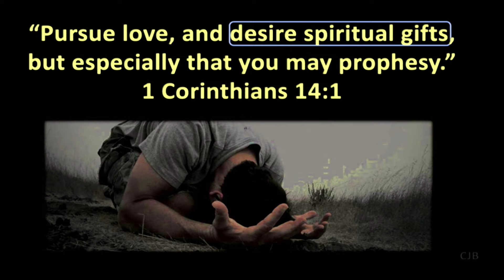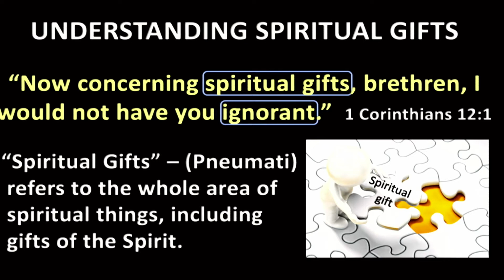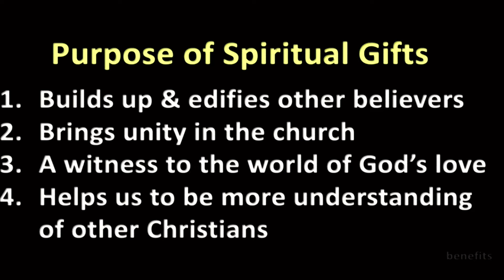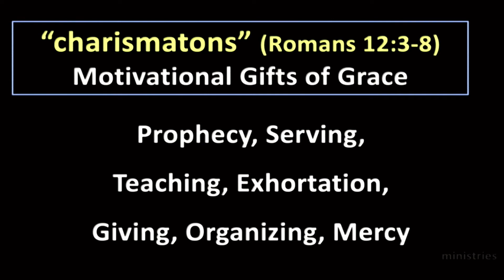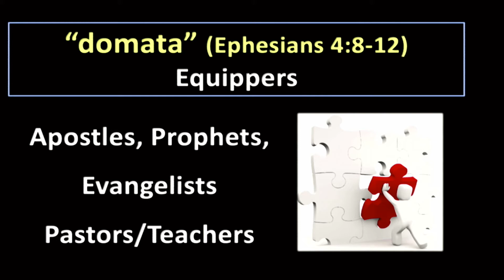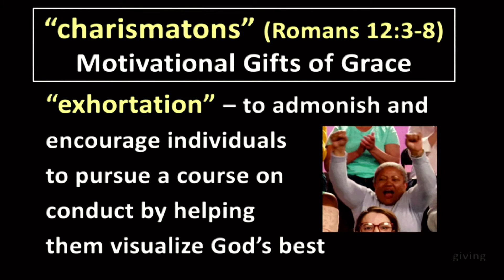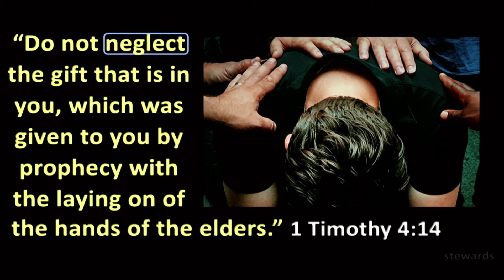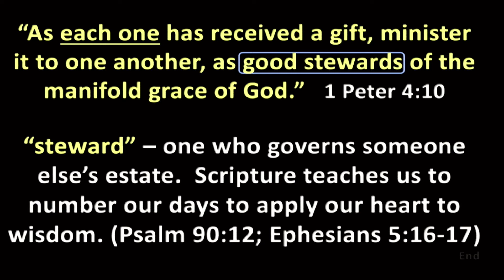Desiring Spiritual Gifts #1. 5-23